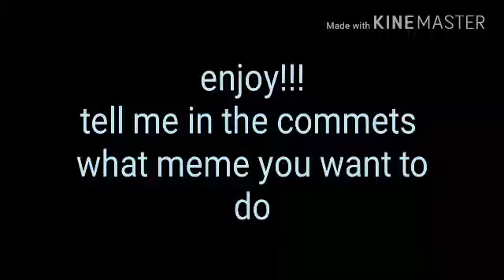Who wanna collab???? ^^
WHO WANTS TO COLLAB???!!!